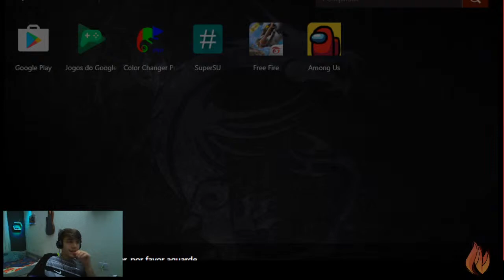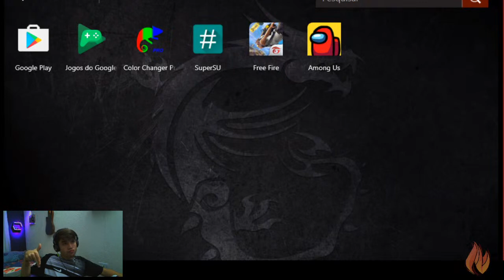🔥LIVE ON🔥FREEFAS DA RESENHA - LUCAS VILELA